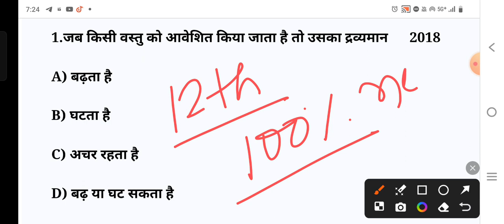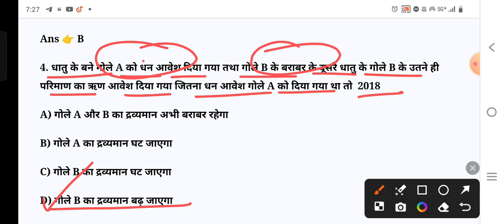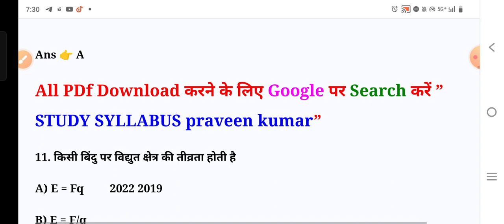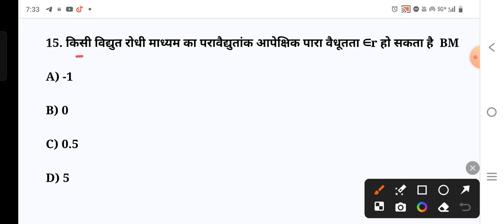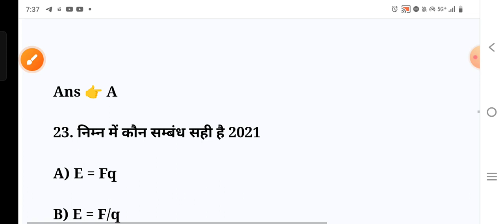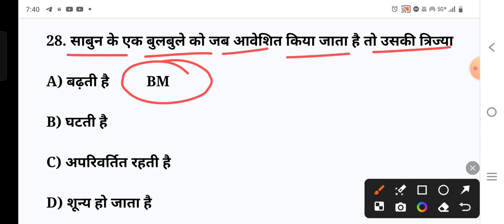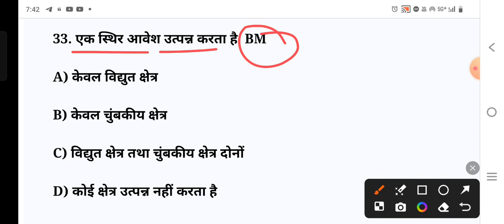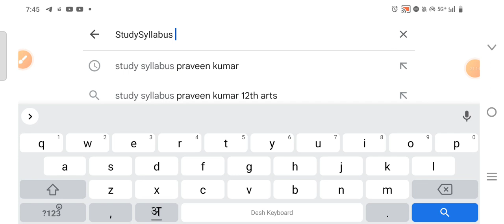12th Class Physics Important Objective 2025 || Bihar Board Class 12th Physics VVI Objective 2025 pdf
12th Class Physics Important Objective 2025 || Bihar Board Class 12th Physics VVI Objective 2025 pdf

Vvi Objective Class 12th Physics All Chapter
12th Physics VVI Objective 2025 Bihar Board |Bihar Board Class 12th Physics Important Objective 2025
 बिहार बोर्ड क्लास 12th भौतिक महत्वपूर्ण ऑब्जेक्टिव 2025 परीक्षा के लिए
 बिहार बोर्ड 12th फिजिक्स VVI ऑब्जेक्टिव क्वेश्चन 2025
 मोस्ट इंर्पोटेंट क्लास 12th फिजिक्स बिहार बोर्ड 2025 एग्जाम

12th Physics Important Objective 2025
Most important 12th Physics Objective 2025
VVI Objective Question 12th Physics 2025

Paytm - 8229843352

Search :-

Physics Class 12th question Bank 2025